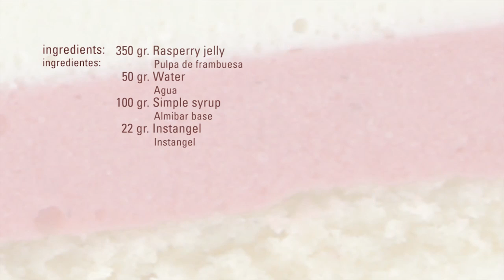Gelificado de Frambuesa · Instagel · Texturizantes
Mezclar todos ingredients y triturar con el túrmix durante 1 minuto a velocidad alta. Poner la mezcla en moldes.